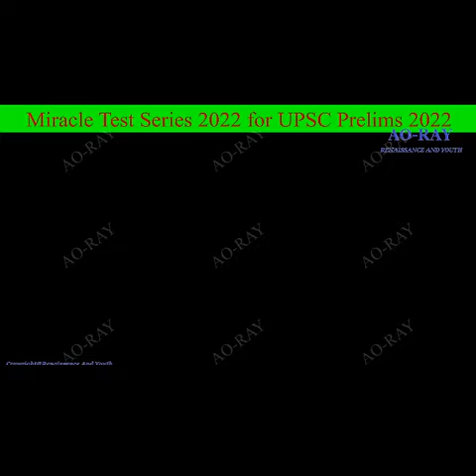Important points to read in Harsha period by Avadh Ojha Sir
Dear Aspirants,
Ojha Sir, launches History Optional for UPSC aspirants appearing for Mains exam 2022-23.

History Optional New Batch, starting 15 May 2022. Register Now, and Get a Chance to get this course only at 25,000/- INR + taxes. Offer Valid till 1 May 2022  only.

Programme Mode: Recorded lecture, every day, which you can view as per your convenience anytime, and can connect with the faculty on our telegram channel

Course Fee:  ₹ 3500 + 18% GST